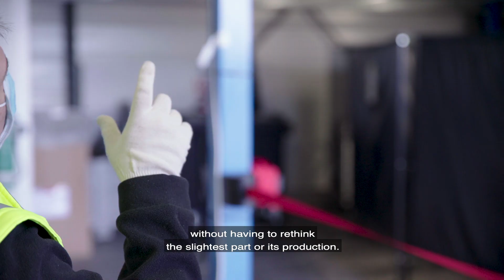Demonstration of the Anemone sampler designed by Orano DS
This versatile tool, which is used in sampling operations or in the retrieval and removal of objects or materials more generally, is a valuable addition to the panel of sampling solutions that can be offered to our customers.